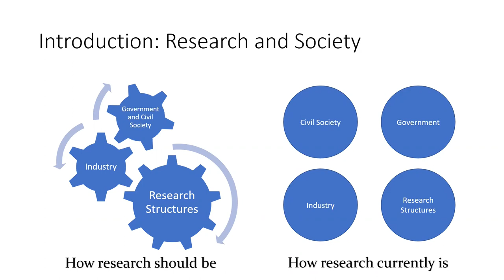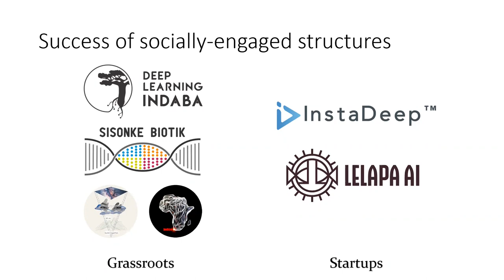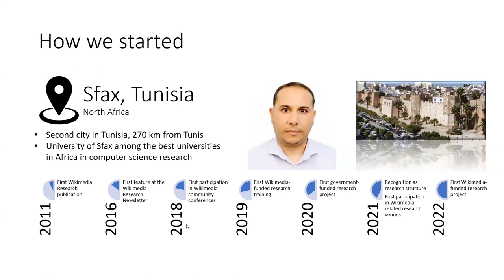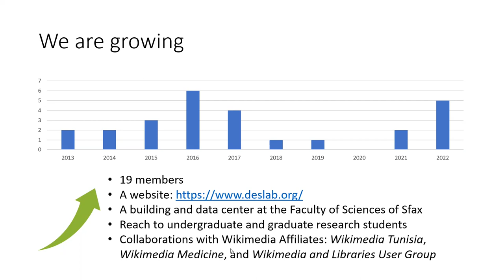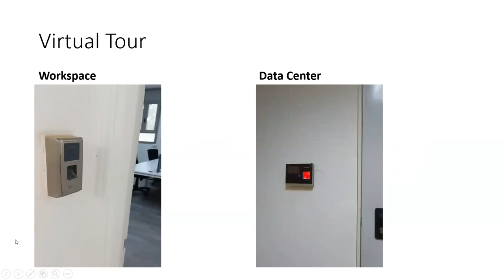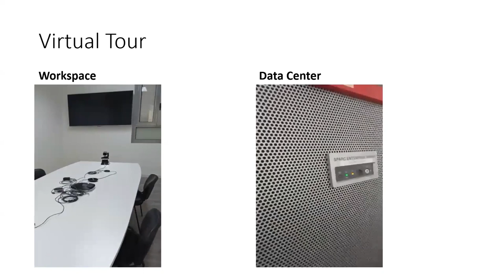Session 8: Developing a Wikimedia-related research structure in a developing country